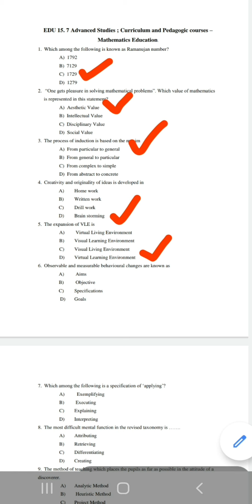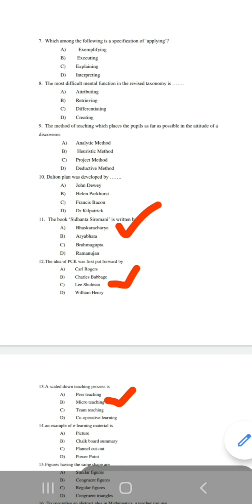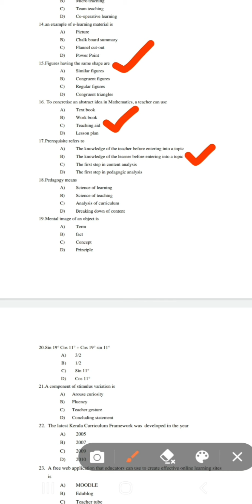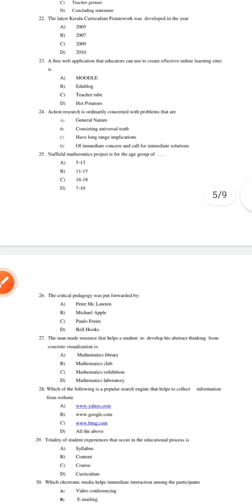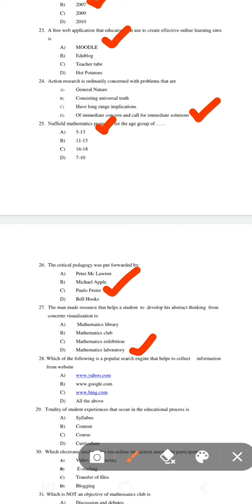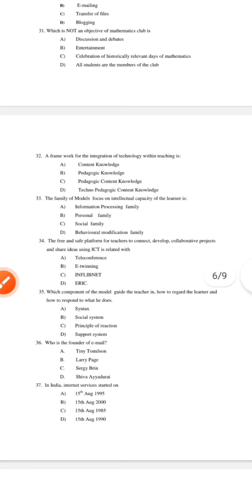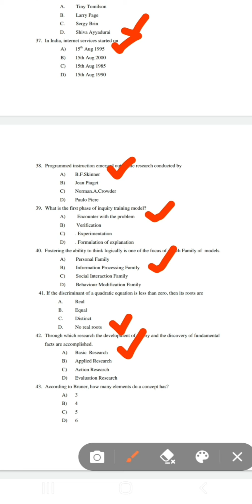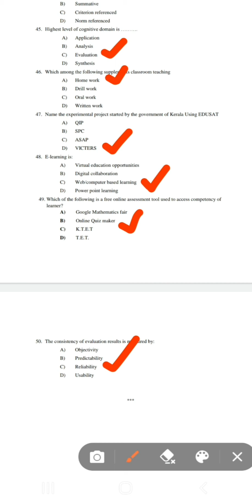B.Ed 4th Sem Online exam | Kerala University |Mathematics Model question paper solved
Mathematics model question paper solved